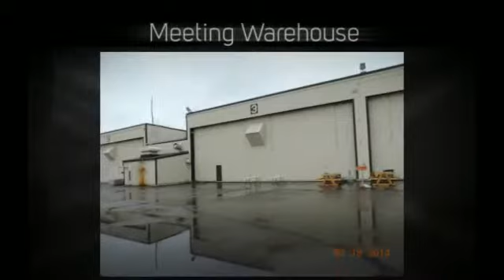Galena, Alaska Mission Trip